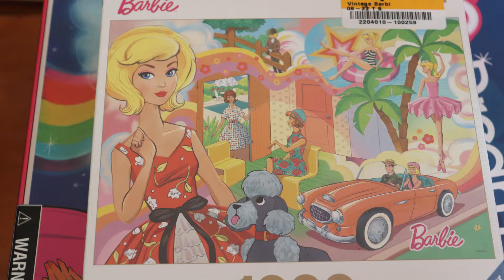Thrift finds for September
Hi everyone,  Sorry I'm late with this video.  Life just got in the way.  Here are a few finds for September.  I hope everyone was able to find something nice to treat themselves with this month.